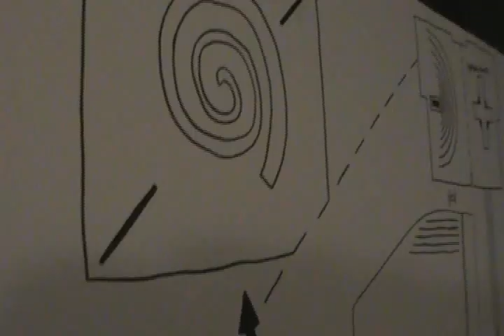Monitors Off (Music Video) by Michaelmatician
Monitors Off is the single from Michaelmatician's sound unit "Photonic Einductor". This is the music video for that single.

 Michaelmatician:

"The film Scanners in the form of a university lecture by a keyboard left over from Devo's 1982 tour. Michaelmatician is Sci-fi meets New Wave, or the Underground meets Popular Science."

2.342